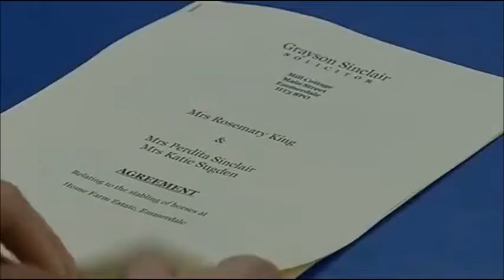1 March 2007 (short) - Just Glynis Barber's Scene as Grace Barraclough